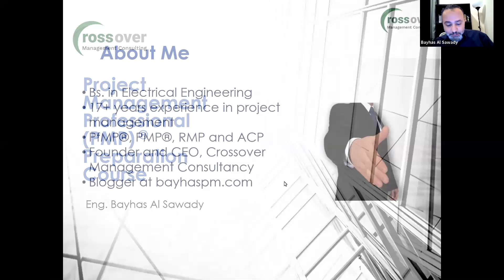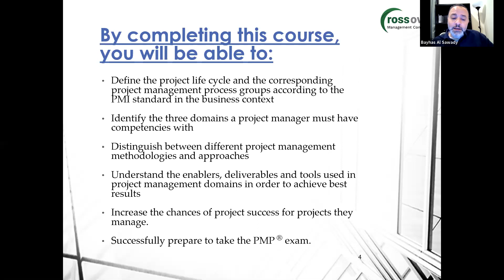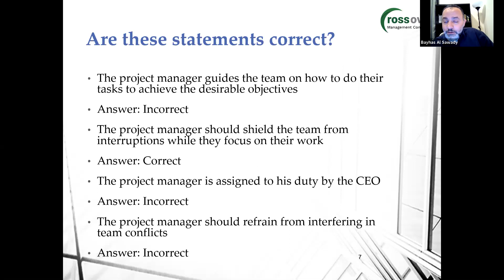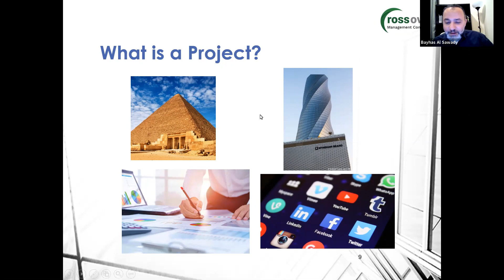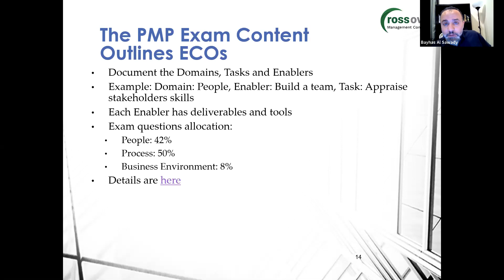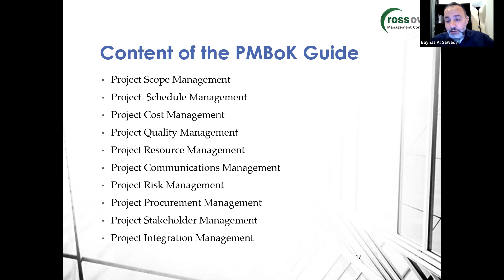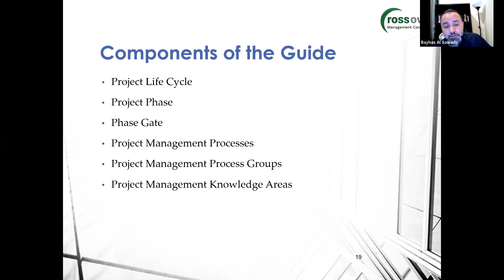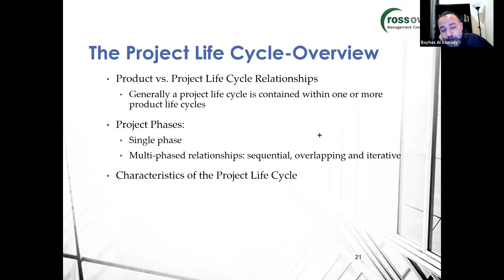PMP المحاضرة الأولى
PMP 2021 تعرف على إدارة المشاريع الاحترافية واحصل على شهادة
المحاضرة الأولى من دورة إدارة المشاريع الاحترافية مع م. بيهس السوادي
للحصول على الدورة كاملة وغيرها من الدورات يرجى الانتساب للقناة عن طريق الضغط على زر الانتساب بجانب زر الاشتراك